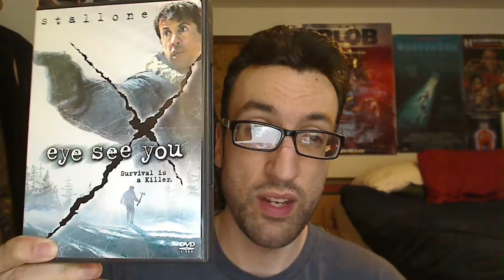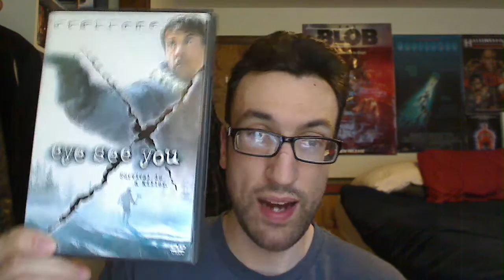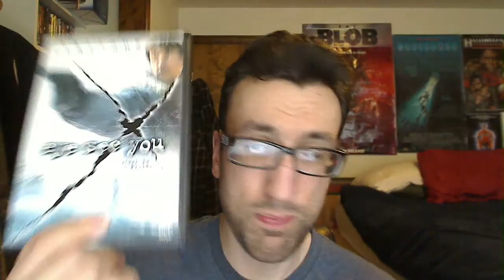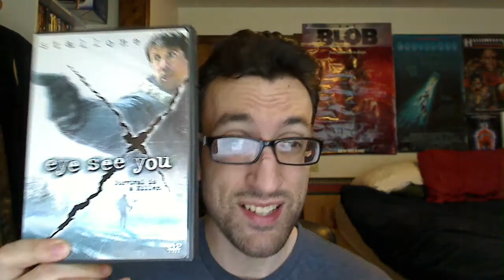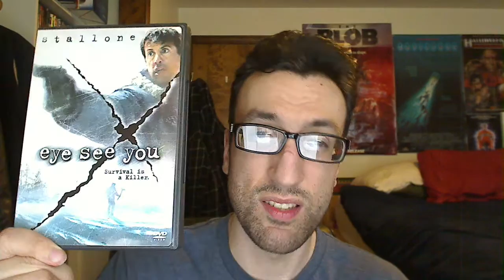Eye See You(2002) Movie Review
My review of the underrated thriller, Eye See You aka. D-Tox(2002) starring Sylvester Stallone, Charles S. Dutton, Polly Walker, Kris Kristofferson, Mif, Christopher Fulford, Jeffery Wright, Tom Berenger, Stephen Lang, Alan C. Peterson, Angela Alvarado, Robert Prosky, Robert Patrick, Courtney B. Vance, Sean Patrick Flannery, and Dina Meyer.

Directed by Jim Gillepsie.